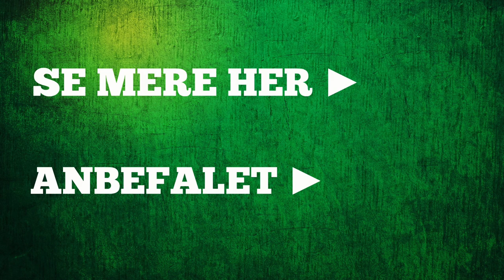Love Thy Neighbor | Daniel Weber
Dan Weber om Næstekærlighed i kirken.